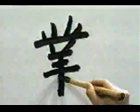KANJIMANIA - ¿Sabes escribir este KANJI? | GAMBATEANDO - Japones Para Todos con Teshimide 深い日本語